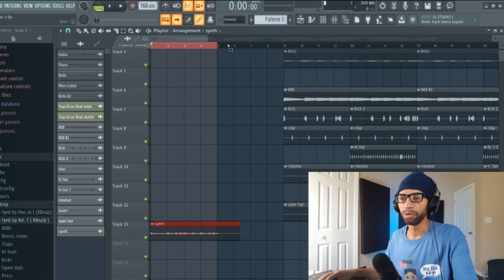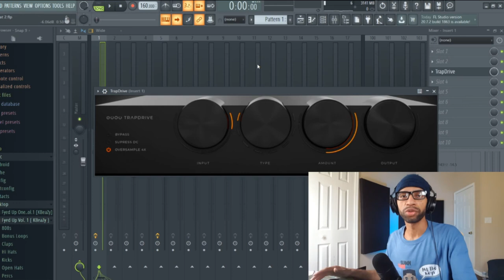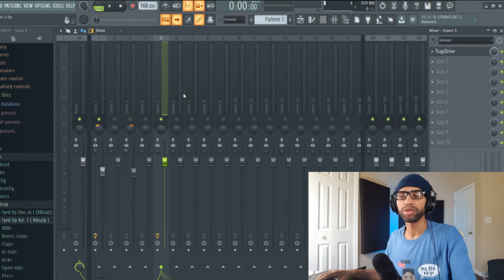TrapDrive VST Plugin By Diginoiz Review and Demo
In this video we review and demo TrapDrive by Diginoiz. We also announce the 5 winners of the 2B played Music Plugin Bundle.

🔴USAGE🔴
Absolutely ANY USE of my beats (Including leased beats) REQUIRE CREDIT IN THE TITLE (Prod. by SumnSumnSumn). There are NO exceptions. Any social media use of my beats require credit to me IN THE CAPTION @SumnSumnSumn